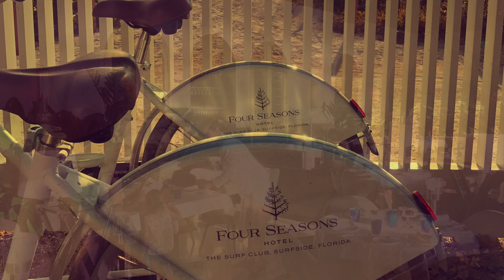Four Seasons at the Surf Club, Miami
A truly stunning hotel.